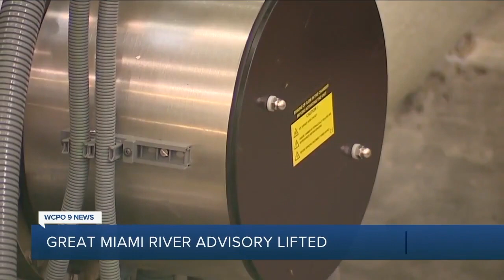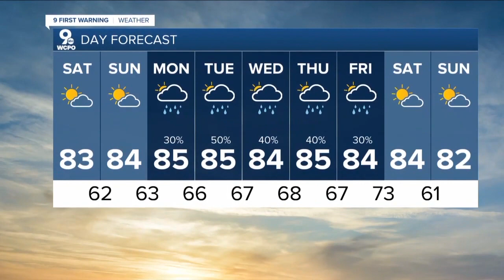WCPO Latest Headlines | August 13, 6pm